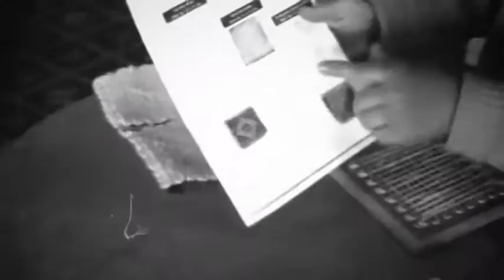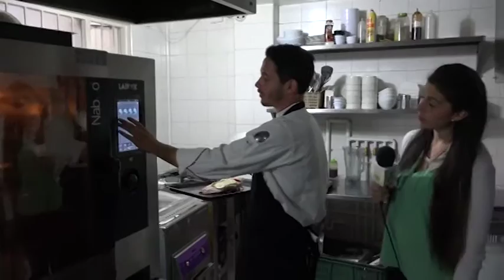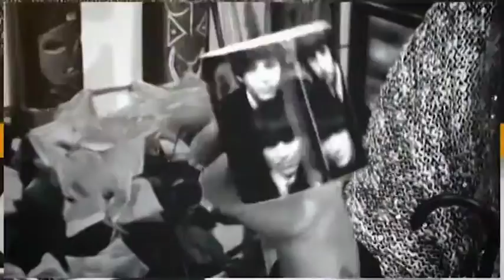APRENDAMOS EN CASA TRAE UNA NUEVA PREPARACIÓN DESDE EL RESTAURANTE UMAMI´S